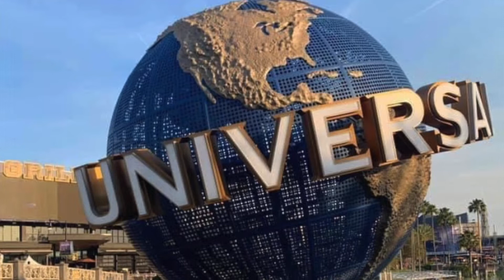Top 10 Walt Disney World Snacks Under $10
On today’s show, we are going to take you beyond the Mickey pretzel and Rice Krispie treat to give you our top 10 snacks under $10 in Walt Disney World.

Visit us on social media on Instagram at @mousekemoms_podcast or in our Facebook Group at @mousekemompodcast.